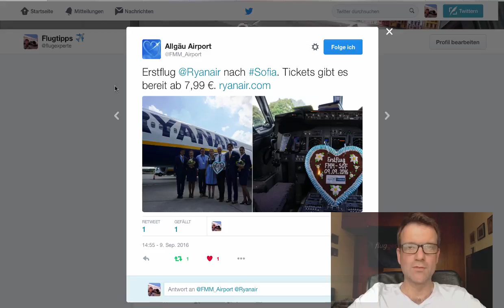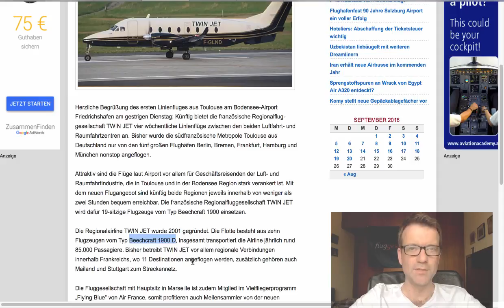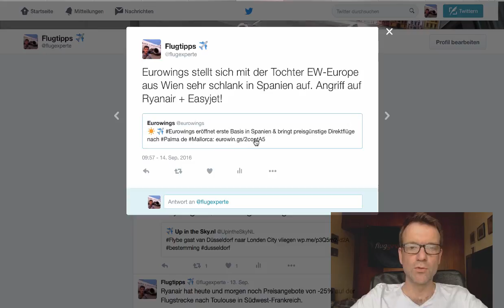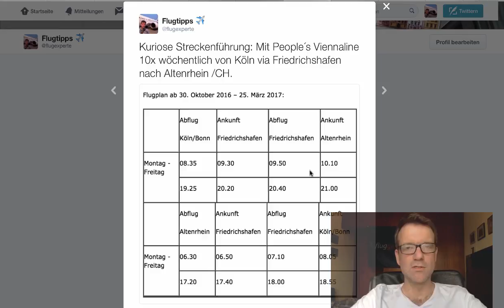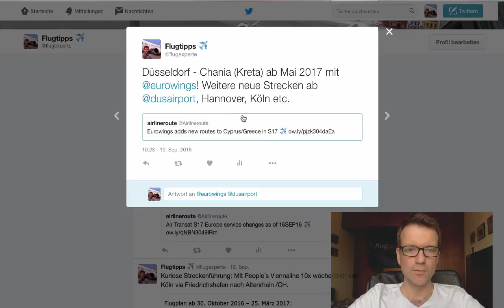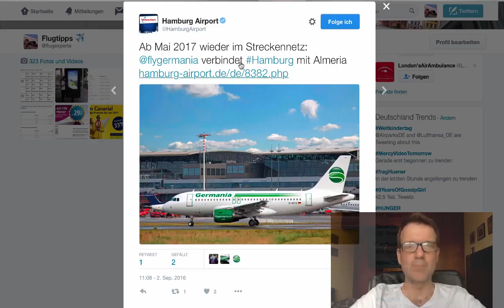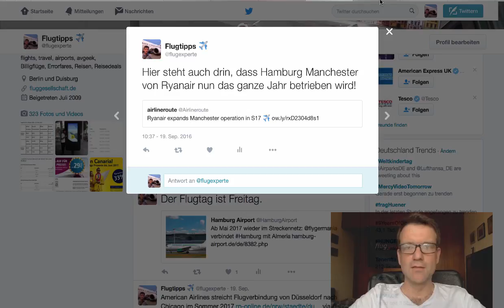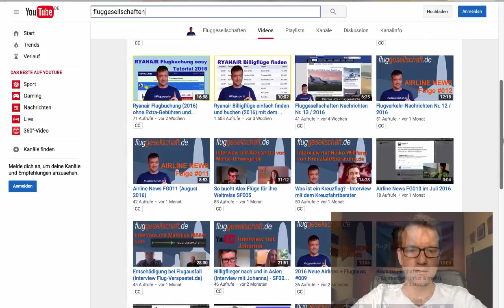Luftfahrt-Nachrichten Nr. 15 / 2016 (September)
Airline News aus dem September 2016 mit zahlreichen neuen Flugstrecken, einer Streckenstreichung und einer gänzlich neuen Fluggesellschaft. Alles kompakt innerhalb von 13 Minuten.
Hier die Details:
- Ein irischer Billigflieger baut sein Flugprogramm in die bulgarische Hauptstadt aus. Ich verrate Euch aber welchem Flughafen in Südbayern Ihr jetzt supergünstig nach Sofia kommt.
- Der gleiche Flughafen spielt auch für die Konkurrenz Wizzair eine gute Rolle, denn da geht es zu zwei neuen Flugzielen, die ich hier im Video erwähne.
- Die Süddeutschen bekommen in der heutigen Folge eine ganze Menge neuer Tipps. Es geht von Friedrichshafen am Bodensee nach Toulouse in Frankreich. Schaut Euch an, welcher Flugzeugtyp von welcher Airline dort eingesetzt wird.
- London-City ist unter den Stadtflughäfen einer der Spektakuläreren. Düsseldorfer freuen sich über die neuen Möglichkeiten mit Flybe.
- Eurowings hat eine Tochter in Wien und die heißt Eurowings-Europe. Was die jetzt auf Mallorca vorhaben, erfahrt Ihr in der heutigen Show.
- Österreicher freuen sich, dass People´s Vienna nun noch mehr als eine Flugstrecke im Programm hat. Neu ist die Kombination von Köln / Bonn nach Friedrichshafen und dann weiter mit einem der angeblich kürzesten Linienfl